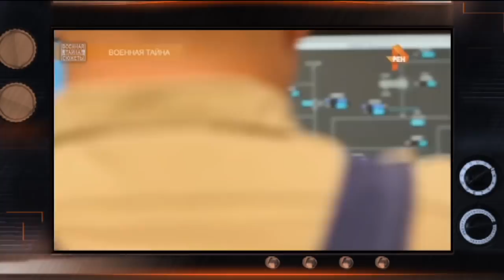Россия в ШОКЕ: США поставляют газ в Европу – Гражданская оборона ЛУЧШЕЕ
Смотрите в сюжете Гражданской обороны: РФ в панике! США начали поставлять в Европу сжиженный газ. Начало смертельной газовой битвы. «Газпрому» предлагают подвинуться. Самое грозное оружие России – газовый шантаж Европы – вскоре может просто исчезнуть. Чем газопровод «Северный поток-2» угрожает Украине и будет ли он построен! Подробности в сюжете нового выпуска программы «Гражданская оборона» от 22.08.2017!